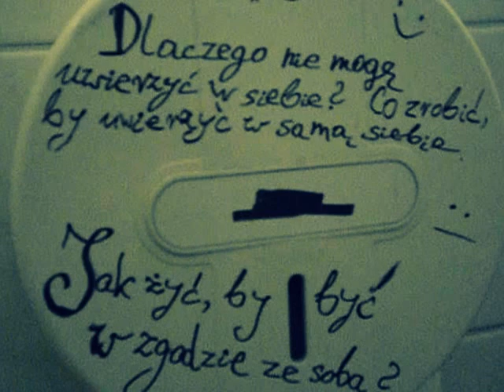Frapujący napis w toalecie damskiej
Gdynia, marzec 2012